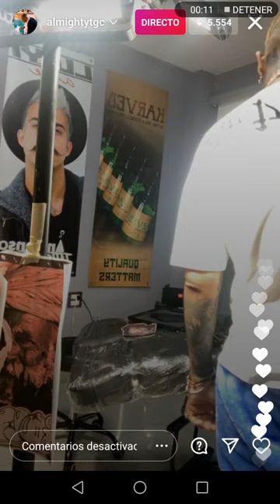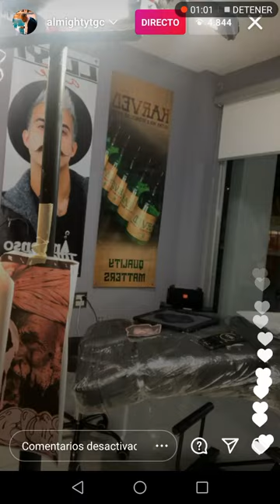canción completa en live